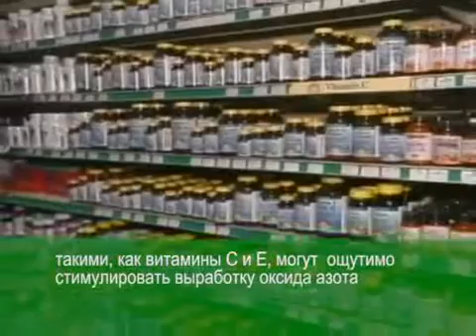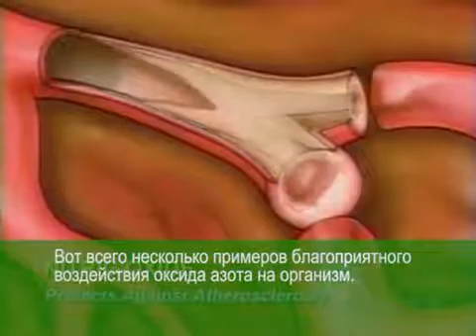Луи Игнарро и Фарид Мурад об оксиде азота.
ЧТО ТАКОЕ ОКСИД АЗОТА NO?

В последнее время заметен лавинообразный рост числа научных публикаций по исследованию роли оксида азота

 Три американских ученых Роберт Фурхготт (Robert F. Furchgott), Луис Игнарро (Louis J. Ignarro) и Ферид Мурад (Ferid Murad) получили в 1998 году Нобелевскую премию
 Целью ученых было изучение т.н. эндотелиального фактора расслабления сосудов (EDRF, Endothelium- derived relaxing factor). Неожиданным и важным открытием оказался факт, что EDRF и есть оксид азота (NO).
Две важнейшие роли NO:
• регулирование тонуса кровеносных сосудов
• является в мозге передающим веществом.
Образование и действие оксида азота (NO) в организме человека
В организме человека примерно 20 аминокислот. Из них L-аргинин и молекулярный кислород образовывают NO. L-аргинин является единственным донором NO. Получение питательных веществ очень важно. L-аргинин получают, например, из орехов или риса.
Дополнительно к этому нам необходима фолиевая кислота. В 1988 году открыли, что эндотелиальный фактор расслабления сосудов и есть оксид азота. В результате этого многократно изучали оксид азота в течение следующих десятилетий. Открыли, что оксид азота образуется в мозге, нервных окончаниях, мышцах, кровеносных сосудах, лимфатических сосудах, костях, макрофагах, дермисе и красных кровяных клетках.
NO свободно присутствует в организме только 1-2 секунды и быстро связывает себя с протеинами и пептидами. Таким образом, активизированные протеины могут действовать до 6 часов.
Оксид азота и здоровье
Оксид азота (NO) разносторонне действует в организме. На этой странице перечислены разные результаты исследований, которые сделаны о действии оксида азота.
 Кровеносные сосуды. NO регулирует расширение кровеносных сосудов.  С помощью NO улучшенное кровоснабжение действует следующим образом:
• заживляет раны
• восстанавливает потерянную чувствительность
• помогает смягчить боль
• ускоряет сращение переломов
• нормализует давление
• улучшает кровоснабжение капилляров (питание тканей)
• усиливает действие антибиотиков
• укрепляет иммунную систему (увеличивает количество T-клеток).
 Холестерин. Увеличение количества оксида азота уменьшает вредное влияние холестерина. Нехватка NO вызывает неспособность кровеносных сосудов к расширению в напряженных ситуациях. Такое же явление наблюдается у людей, у кого заметно превышен уровень холестерина.